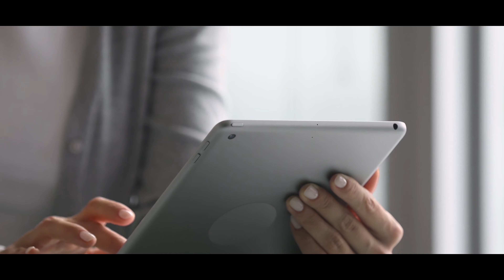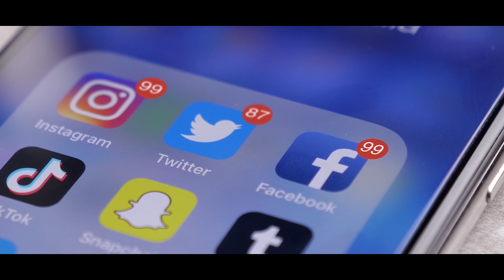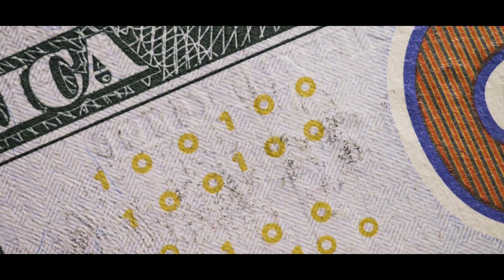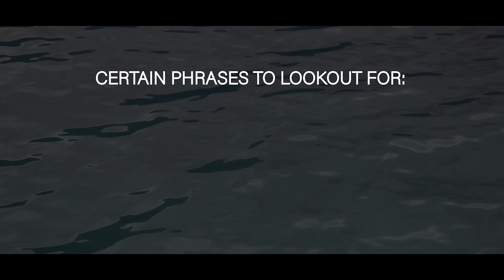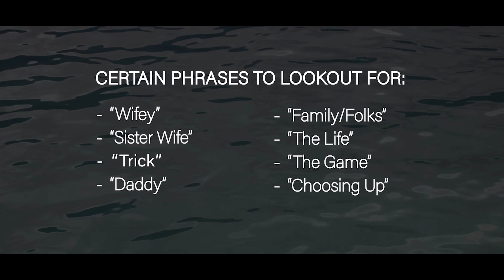Understanding Child Trafficking (Human Relations Commission) (SPANISH VERSION)